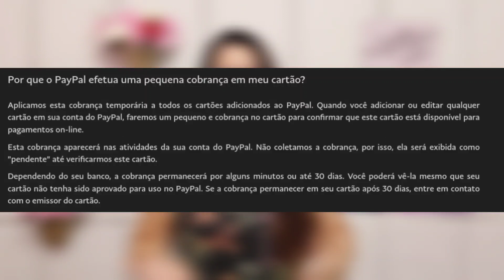PayPal Não Devolveu o Valor da Verificação do Cartão de crédito - Annie Guedez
PayPal fez a verificação do meu cartão de crédito e não estornou o dinheiro - Annie Guedez